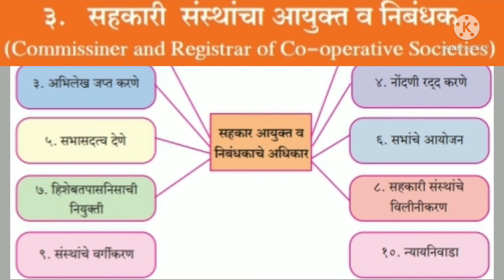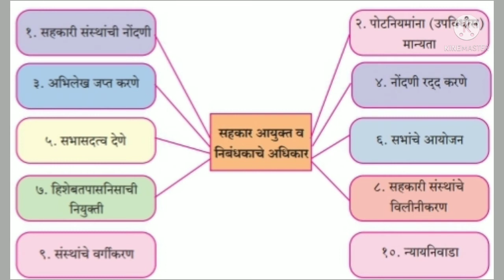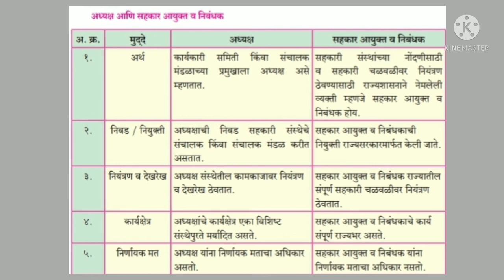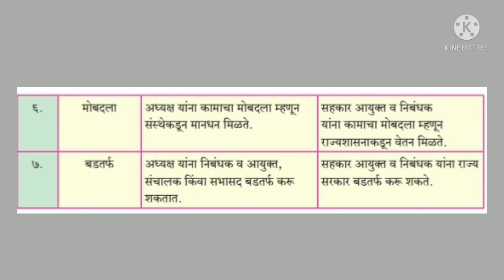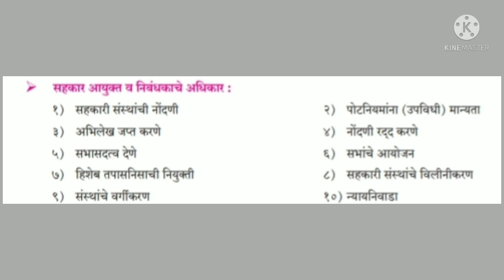सहकारी संस्थांचा आयुक्त व निबंधक, सहकार आयुक्त व निबंधकाचे अधिकार